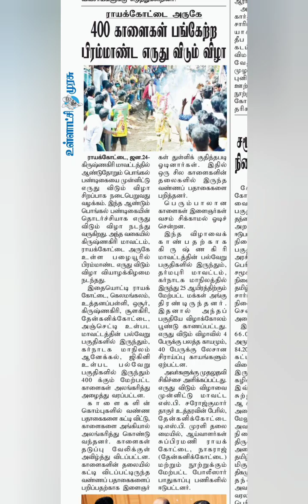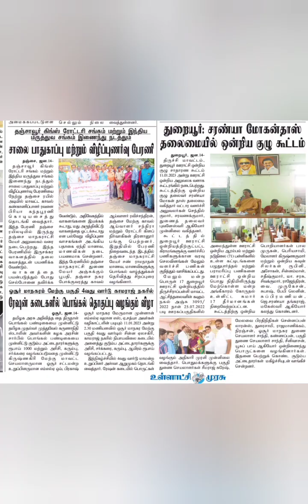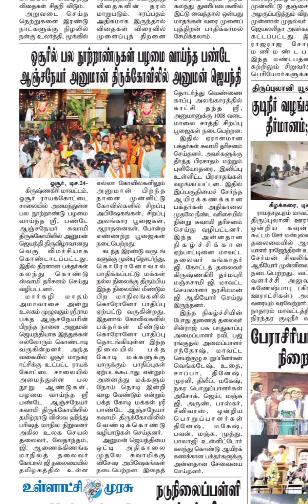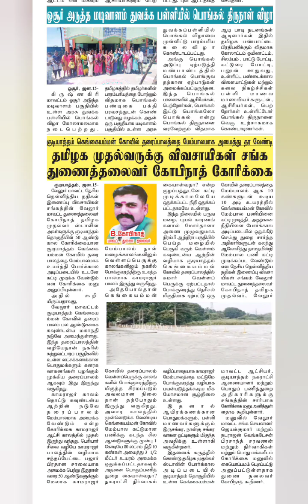இணைந்திருங்கள் உள்ளாட்சி முரசு நாளிதழ் வாங்கி படியுங்கள் உடனுக்குடன் தகவல்..